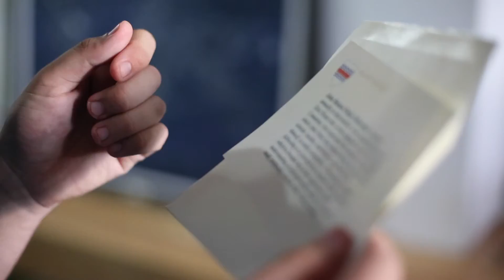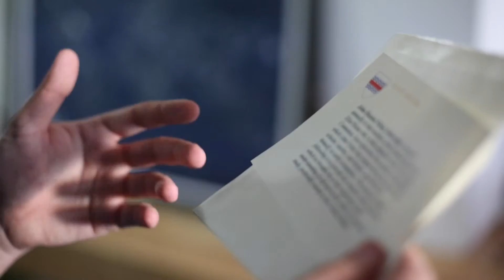Harvard's Finley Fellowship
An introduction to my year of travel on the John Huston Finley Traveling Fellowship.